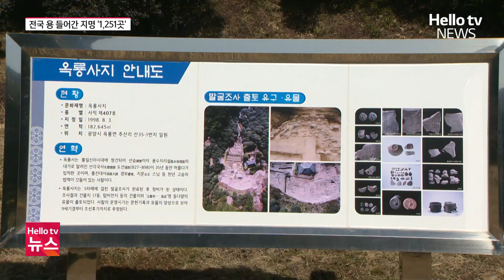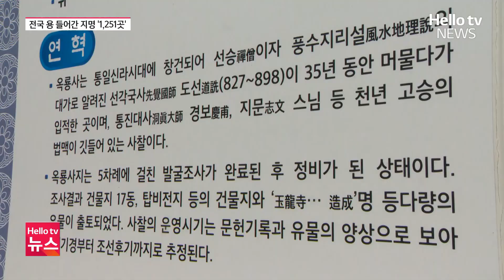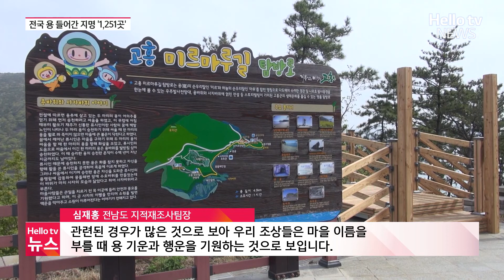2024년, 푸른 용의 해…용 관련 지명은? ㅣ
올해는 푸른 용의 해, 갑진년입니다.용은 신화나 전설 속에 등장하는 상상의 동물로, 용맹함과 권력을 상징하는데요. 우리나라에 이 같은 용과 관련된 지명이 천 2백곳이 넘는다고 합니다. 새해를 맞아 전국 곳곳에 숨은 용 지명의 옛이야기와 유래를 송아영 기자가 정리했습니다.